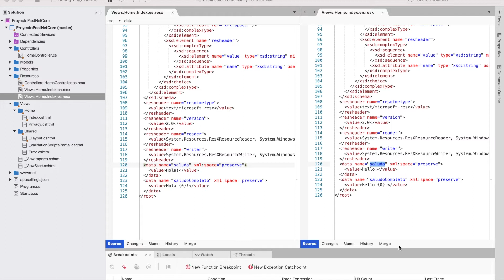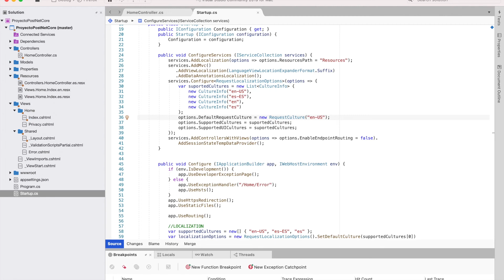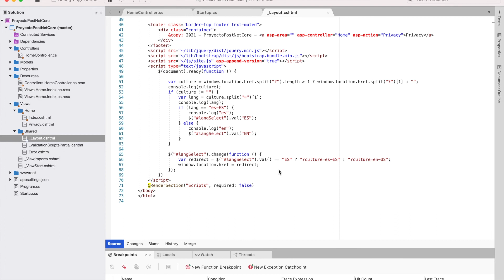Localización en Net Core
Ejemplo de localización de una página con Net Core.

Autor/a: Susana Santos Moreno
Curso: Desarrollo Web Full Stack, MultiCloud y Multiplataforma
Centro: Tajamar
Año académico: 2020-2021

#.NET Core#Microsoft#Visual Studio